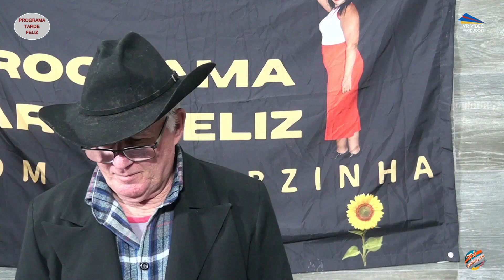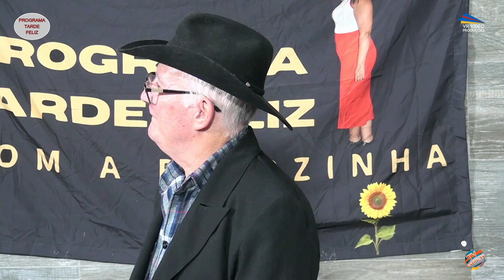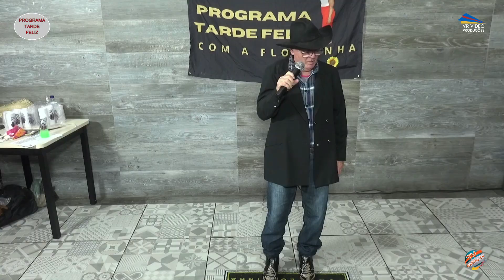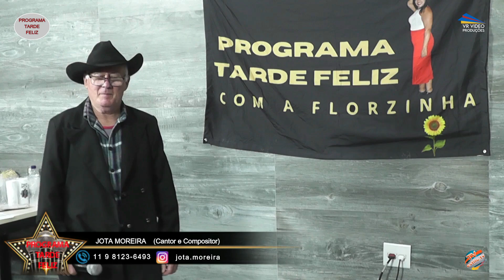JOTA MOREIRA NO PROGRAMA TARDE FELIZ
JOTA MOREIRA